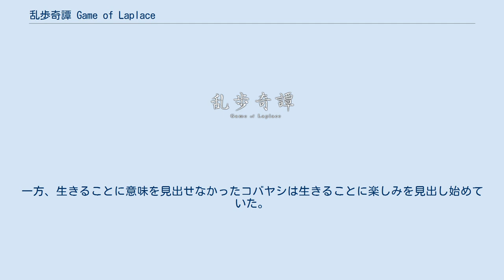乱歩奇譚 Game of Laplace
『乱歩奇譚 Game of Laplace』（らんぽきたん ゲーム・オブ・ラプラス）は、Lerche制作による日本のテレビアニメ。
2015年7月から9月までフジテレビ・『ノイタミナ』枠にて放送された。
 2015年7月に没後50年を迎える作家・江戸川乱歩の作品群を原案とし、設定を現代に移したオリジナルアニメ作品。
 本作はプロデューサーの森彬俊によると、音楽担当の横山克による「レトロ感のある音楽を意識した、新しいアプローチの劇伴」と、「コバヤシ少年の視点から見た場合と、その他キャラクターの視点から見た場合では、人物の見え方が異なるという演出」、「舞台のような演出で、自由な表現を行える思考空間」などのこだわりがあるという。
 開始当初は年代設定が明かされていなかったが、第6話時点で2016年であることが判明した。
 本作品の出典元になっている光文社文庫の「江戸川乱歩全集」は、2015年8月の重版分より本作品のキャラクターが描かれた全面帯となっている。
 ピースの又吉直樹が「乱歩奇譚倶楽部」の宣伝部長に就任している。
 中学生コバヤシは学校で目覚めると血に濡れた凶器を握っており、その近くでは担任教師が死体となっていた。
コバヤシは重要参考人として新宿警視庁へ任意同行を求められるが、事件現場に赴いていた探偵・アケチの指示によりすぐに釈放される。
その後、コバヤシは友人のハシバと共にアケチの事務所を訪れ、アケチの助手に志願するが、この時は断られてしまう。
その頃、元担任の自宅から遺体を加工して作られた人間椅子とコバヤシの指紋が発見され、コバヤシに元担任の共犯者として容疑がかけられ、逮捕状が出される。
アケチの通報によりコバヤシはその場に到着した刑事のカガミたちに逮捕される。
一方、アケチは「自力で事件を解決し、自分の嫌疑を晴らすことが出来れば、自分の助手に採用してもよい」と提示する。
コバヤシはハシバにある指示を出して、新宿警視庁へと向かう。
 逮捕後、ニュースではコバヤシは少年Aとして報道され、学校でも話題となっていた。
取調室では凶器からコバヤシの指紋が多数検出されたことが告げられ、検視官のミナミは死因は窒息死であること、死体を加工するには相当の時間と場所が必要との見解を示す。
そして、取調室にやってきたハシバからコバヤシの指示通りの行動で真犯人をおびき寄せたことに成功したとの報告を受け、コバヤシは真犯人の正体を突き止める。
犯人は同じクラスメイトにして小学校からの同級生であるホシノだった。
ホシノはコバヤシに目移りした担任を独占したいために今回の犯行に及び、それを恋敵であったコバヤシに擦り付けようとしていた。
そして、コバヤシの助言によりカガミが元担任の椅子の生地を切り開くとそこには人骨が隠されていた。
これに仰天した担任のハナビシは驚きのあまり窓を突き破って転落し、怪我を負い1ヶ月休職する。
 この事件を解決に導いたことからコバヤシはアケチから認められ、事務所の合鍵を渡された。
 連続少女誘拐事件が発生し、カガミはアケチに捜査への協力を依頼するが、アケチは事件に興味を持たなかった。
そこで、コバヤシが単独で捜査しようとしたところ、影男が接触してくる。
影男は警察から連続少女誘拐事件の容疑者とみられていたが、「少女という存在は私にとって神に等しい。故に私は少女を傷つけるなど絶対にしない」とコバヤシに述べ、少女に変装出来ない影男に代わって、女装して囮捜査に協力して欲しいと要請する。
コバヤシは影男の要請を了解し、女装して少女たちが誘拐されている漫画喫茶に現れ、わざと誘拐される。
 コバヤシを誘拐したのは、ワタヌキという男だった。
会員カードに仕込んだGPSでコバヤシの監禁場所を知った影男はコバヤシと少女たちの救出に向かうが、最も救出したかった大曽根さち子の姿が見えないことに気づく。
さち子は既にワタヌキに殺害され、壁の中に塗り込められていた。
ワタヌキは影男の連絡で急行したアケチらによって逮捕されるが、影男は警官に扮し、涙を流しながらこっそりとその場を去る。
 3年前、法で裁けぬ悪人を次々殺していった怪人二十面相が話題になっていた。
以降、二十面相を名乗る模倣犯が次々と現れ、警察は模倣犯に関する報道を規制するが、ネッ...